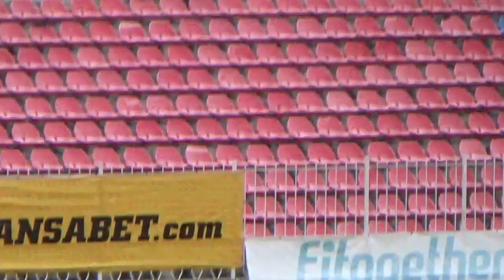FK Pljevlja - OFK Borac prvo poluvrijeme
Pljevlja, 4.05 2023.godine. Kamera: Milenko Jelić

FSCG Sjever - 24.kolo                           Pljevlja crveno - bijeli
FK Pljevlja – OFK Borac  3 : 1 (2 : 0)
Gradski stadion. Gledalaca 20. Glavni sudija: Ognjen Terzić. Pomoćne sudije: Aleksa Raonić i Haris Kordić. Strijelci: Đukić u 34, Matanović 44, Ernec 69.minutu (Pljevlja), Ramović u 77.minutu (Borac). Žuti kartoni : M. Krstonijević, V. Krstonijević, Terzić (Pljevlja), Korać (Borac). Crveni kartoni: M. Krstonijević (Pljevlja) i Bošnjak (Borac) u 88.minutu.

PLJEVLJA: Kaltak, Kasalica, Đukić, M. Krstonijević, Yu Miyazaki, U. Čepić,  A. Čepić, V. Krstonijević, Terzić, Matanović.
BORAC: Kanalić, Zejnilović, Cvijović, Bošnjak, Sredojević, Sijarić, Poljak, Madžgalj, Dulović, Korać, Ramović.